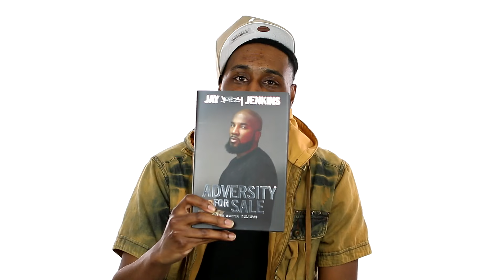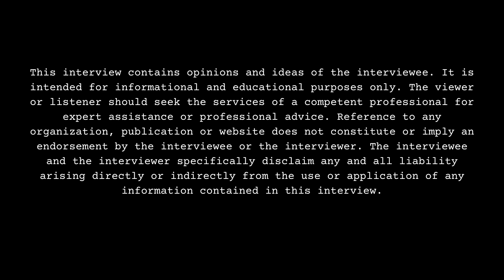HoodRich Savvy on DJ Drama, O.T. Genasis, Derez De’Shon, 1 Million Views on YouTube (Full Interview)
Valdosta, GA born/Dawson, GA raised/GA residing recording artist, HoodRich Savvy, sits down with DJ Smallz for over 38 minutes, opening up about his past amongst a variety of topics. This interview was filmed on 4/27/24.

Have you met Robbye A Bishop or know him personally?